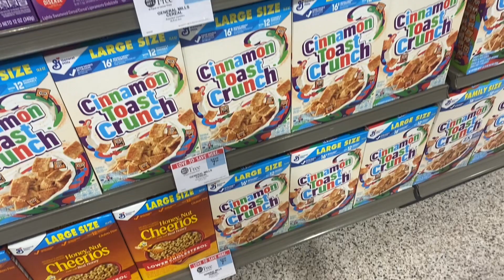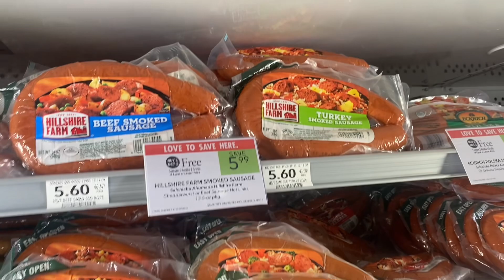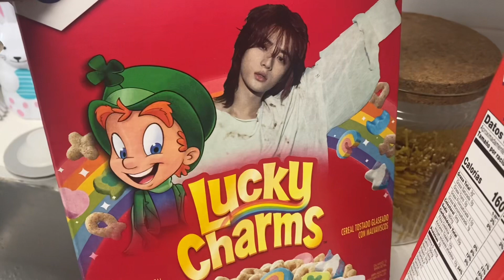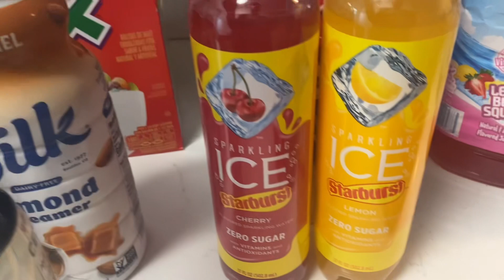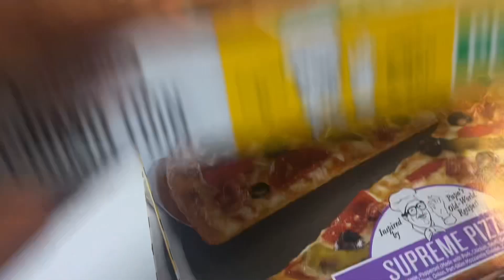WHATS ON SALE AT PUBLIX THIS WEEK😳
MAKE SURE YALL ARE FOLLOWING ME ON TIK TOK AND IG

Come save money on Fetch with me! Sign up w/ code G49QD & get 1,000 pts See you there!

My name is Lakale. I am a single mother of 2 amazing kids. I love spending time with my kids.
I love family period. I have a 10 yr old daughter named Lailah and 7 yr old son name Phillip Jr . I wouldn’t trade them for nothing in the world. 🌻🌻

My hobbies are DIY, glittering wine glasses etc,shopping, coupons, finding sales and always trying to find things to do with my kids 🌻🌻🌻

I hope this video inspire you to do something around the house. I do cleaning motivation cooking, DITL , Grocery Shopping, Grocery Haul , decorating ALL THINGS MOM 🌻🌻😘

I love empower women to do what they want to do with no regrets and live your best life. And no matter what you are a queen and you deserve what ever your heart desire. 🌻🌻